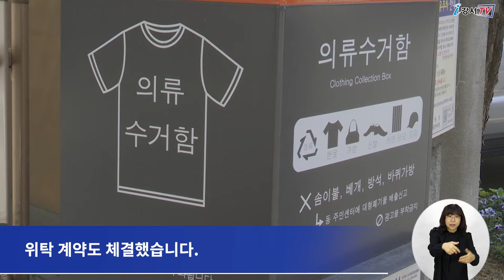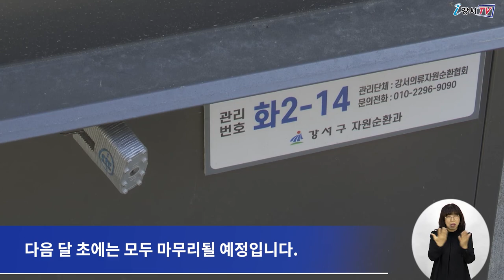[CC] 의류수거함의 대변신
지역 내 곳곳에 설치돼 있는 오래된 의류수거함은

도시 미관을 해치고 관리가 미흡하다는 지적이 있었는데요.

이에 강서구가
‘재활용 의류수거함 관리∙운영 개선 계획’을 수립하고
시행에 들어갔습니다.

강서구는 시범사업으로 오래된 의류수거함 115개를 철거하고
주민이 직접 선정한 디자인이 적용된 의류수거함을 새로 설치했습니다.

또 실태조사를 거쳐 주민 접근성, 도시 미관 등을 고려해
의류수거함 총량을 950개에서 750개로 줄였습니다.

아울러 의류수거함의 안정적인 관리를 위해 4개 권역으로 나눠
권역별로 수행 자격을 갖춘 단체와 위탁 계약도 체결했습니다.

해당 단체에는 의류수거함에 관리자의 실명과 연락처를 표기하고
의류 판매수익의 10% 이상을 사회에 기부하고 있습니다.

현재 의류수거함 교체는 절반 정도 이뤄졌으며
다음 달 초에는 모두 마무리될 예정입니다.

 - 영어 : 주현서
 - 중국어 : 강형월
 - 일본어 : IWAYA SATOMI
 - 베트남어 : Do Thi Kieu Trinh
 - 검수 : 이명준